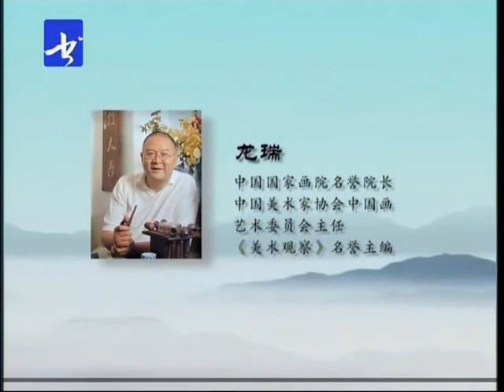26龙瑞山水画教学 第二十六讲 绘画示范 山似白玉簪（四） 国画写意山水